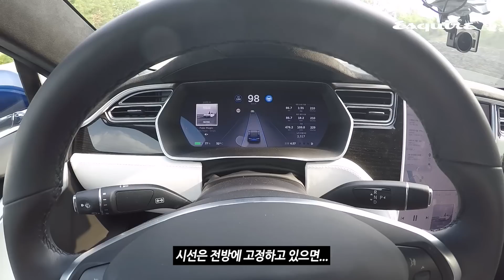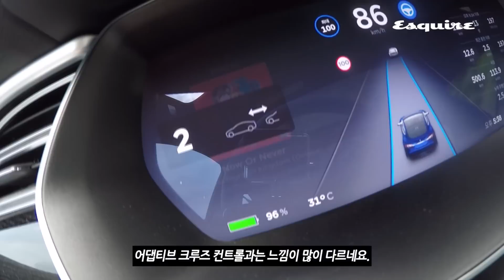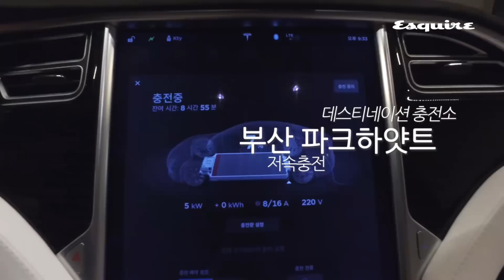[에콰실험실] 테슬라 모델S 전기차로 서울-부산 달리기 가능할까?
에스콰이어가 테슬라 모델 S 90D 를 타고 서울에서 부산까지 달리는 실험을 했습니다.
“미래는 이미 와 있다. 다만 널리 퍼져 있지 않을 뿐이다.”
테슬라 모델S90D 운전석에 앉아서 윌리엄깁슨 의 이 말을 몇 번이나 되뇌었는지 모릅니다. 고속도로를 달리며 운전자의 두 손은 무릎 위에 있었습니다. 오른발은 어떤 페달도 밟고 있지 않았지요. 그런데도 모델 S 90D는 주변 자동차와 길을 인식해 스스로 판단하고 달렸습니다.
전기차 라고 부족한 부분은 없었습니다. 언제든 짜릿한 가속이 가능했고, 동시에 안락한 실내 공간도 제공했죠. 물론 전기차로 서울-부산을 한 번에 가는 일은 쉽지 않은 일입니다. 그럼 테슬라 모델 S는 어떻게 이 문제를 해결했을까요?
✍🏻editor 김태영 🎥🎨AFRO FILM 김진철
반갑습니다. 에콰티비입니다.
구독은 위트와 지성을 UP시켜드립니다.